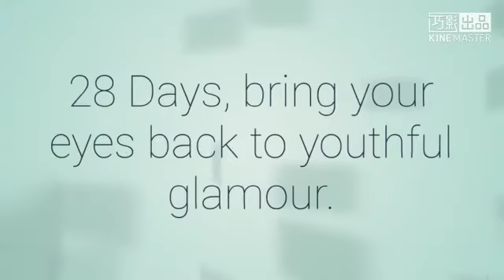Solusyon sa Mukha na Nangungulubot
Iserena Root Wrinkle eye and face cream
Rich in peptide that promotes collagen production
Tightens skin leaving your looks relax and fresh
Delays ageing and prevent deep wrinkles
Best alternative for botox
Have no downside side effect